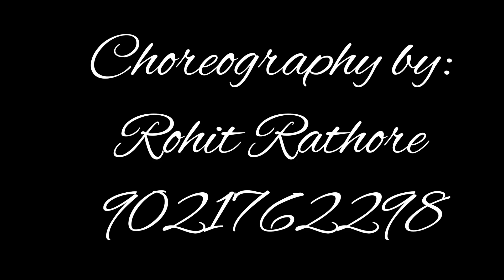Ghar More Pardesiya | Easy Dance Routine | Rohit Rathore Choreography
COLLAB KARKE ACHA LAGA